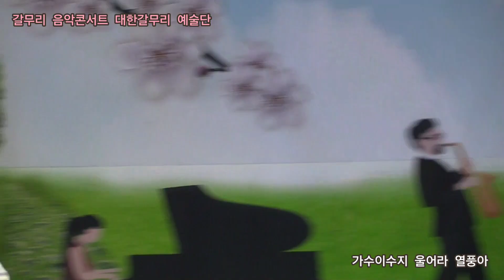가수이수지 울어라 열풍아 원곡이미자 갈무리 음악콘서트 대한갈무리 예술단 정기공연 뉴스타 특설무대